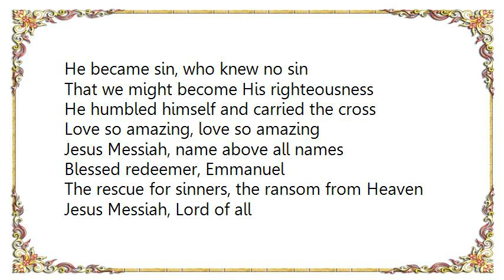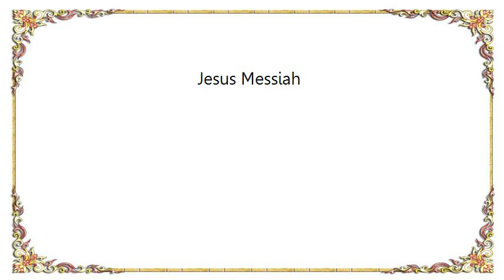Chris Tomlin - Jesus Messiah Lyrics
[Lyrics Chris Tomlin - Jesus Messiah]
He became sin, who knew no sin
That we might become His righteousness
He humbled himself and carried the cross

Love so amazing, love so amazing

Jesus Messiah, name above all names
Blessed redeemer, Emmanuel
The rescue for sinners, the ransom from Heaven
Jesus Messiah, Lord of all

His body the bread, his blood the wine
Broken and poured out all for love
The whole earth trembled, and the veil was torn

Love so amazing, love so amazing, yeah

All our hope is in You, all our hope is in You
All the glory to You, God, the light of the world